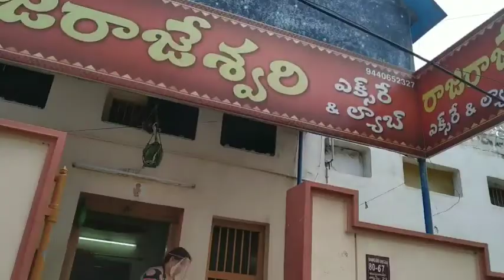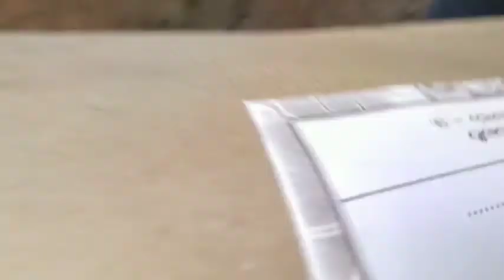నిద్రలో కాలు నరం చిట్లింది 😓😓😓time బాగోక పొతే అంతే/airlinecrack on my foot/పొత్తురు రాజు కట్టు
Hi friends,

Welcome to my channel today I upload simple video about my foot swelling.small airline crack on my foot of 4 th finger .Hope you guys like the video and support me by giving 👍 and subscribe to my channel...

Thanking you,
Mounika.